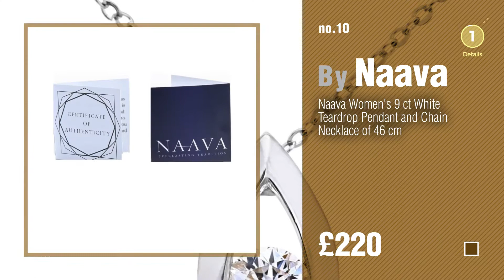0.25 - 0.49 Ct Diamond Weight Jewelery // UK New & Popular 2017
* New! 2019 Black Friday / Cyber Monday Women Rings Deals and Updates.

Black Friday / Cyber Monday Naava 9ct Yellow Gold Diamond Channel Set Eternity Ring by Naava

Black Friday / Cyber Monday Naava 9 ct Gold Round Brilliant IJ/I Certified Diamond Solitaire Engagement Ring by Naava

Black Friday / Cyber Monday Naava Women's 18 ct White Gold 0.25 ct Diamonds with Teardrop Shaped Sapphire Drop by Naava

Black Friday / Cyber Monday Naava Women's 9ct White Gold Diamond Cluster Flower Design Earrings by Naava

Black Friday / Cyber Monday Naava Women's 9ct White Gold Diamond Flower Cluster Design Pendant Necklace of Length 46cm by Naava

Black Friday / Cyber Monday Abelini Certified 100% Natural Round Solitaire Diamond Pendant Necklace for Women by Abelini

Black Friday / Cyber Monday Naava 9ct Yellow Gold 0.25ct Diamond Bridal Set Ring by Naava